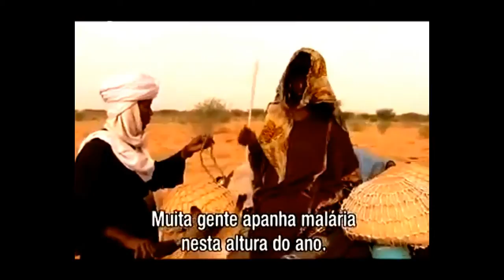African tribal rituals and ceremonies, Lifestyle | Culture | Vodaabe tribe[Part 3]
In west Africa, in the Sahel region people live tribe vodaabe (vudabi, wodaabe). The number of the tribe of 65 thousand people. All of them reside in the territory of Niger. "Vodaabe" means "people of taboo." To remain in the tribe, its members must adhere to strict rules of conduct. In a culture vodaabe there are many restrictions. For example, a father and mother not allowed to talk with her first-born, until he becomes an adult. Tribe members believe that it will make him shy and submissive. Vodaabe believe that everyone should possess such qualities as patience, self-control, prudence, discipline, respect for one's neighbor, obedience to elders and relatives. According to the custom vodaabe people should behave modestly as possible and avoid direct views. The Sahel region is only a short period of rain per year, and in the rest of the time it looks like a red-hot frying pan. In such difficult climatic conditions the people vodaabe Cattle and wanders from pasture to pasture. Representatives of the tribe say they can talk to the animals in a special language. They do not kill and do not sell livestock and animals used for the transport of things and produce milk. A nomadic group unites several families. Strict rules governing the behavior of each member of the family, order transportation of things and how the camp is divided. Even bed Stela strictly from north to south. In the middle of the camp put a special table where a woman lay out all of your valuables. Absolutely any object in vodaabe has its place. Every 2-3 days all this is going, sinking back on the donkeys and bulls and transported to another location, where expanded in exactly the same manner. Life in the desert is difficult, but it does not prevent the people of the tribe vodaabe pay much attention to their appearance. They consider themselves to be the most beautiful on earth. Traditionally vodaabe not women and men should look attractive. They make a mask for the face of the minerals and applied makeup. Naturally, all this is done in order to please women.
The tribe are two types of marriages. If a woman with a man found on guérewol and create a family, it is considered a marriage of love. Another kind of marriage - when the boy's parents asked her parents that she was married to their son. Engagement occurs when a girl turns 7 years old, and her husband's family she becomes 15 years of age. According to custom, before the wedding, the groom gives the bride's parents three cows. Same-sex relationships in the tribe are excluded, but to have one man several wives is not forbidden. vodaabe Women also have a relative freedom. If a woman is unhappy in a marriage, it can safely go to another man.